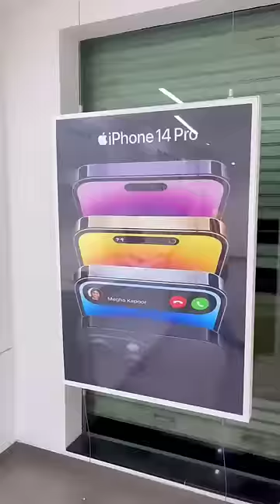કિડની વેચીન લીધો i phone 📱😂